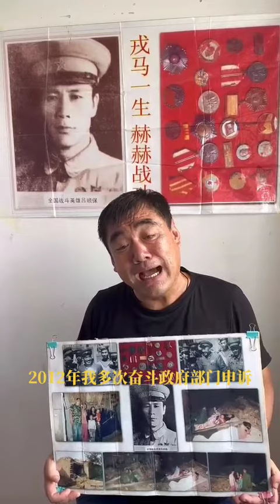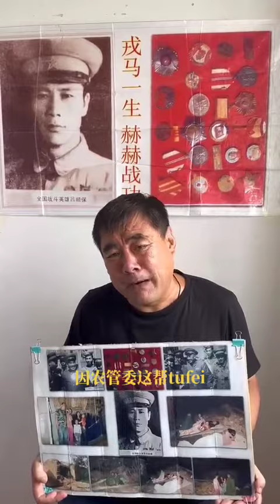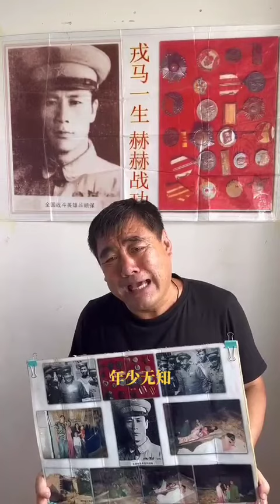#传递正能量让世界充满爱 传递善良传递爱 请大家帮助我一下吧！🙏 抖音